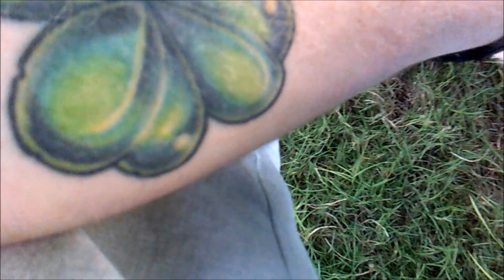Florida Bass fishing crank bait and frogs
sorry for the bad camera angle.(chest mount)
so i was fishing with crank bait until i got hung up on the top water grass and a bass tried to eat my lure when i was trying to pull it out grass so then I figured they hit a frog and they did. My first frog bass. this is the worst spot to fish with a the bushes. but that's where they like to stay, in those hard to reach places.